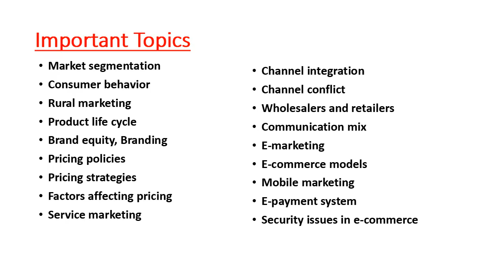MARKETING MANAGEMENT | RAPID REVISION | IMPORTANT TOPCS | SURE PASS | BCOM | CALICUT UNIVERSITY